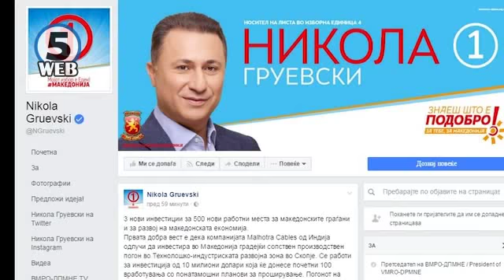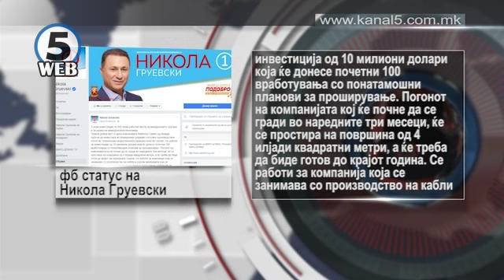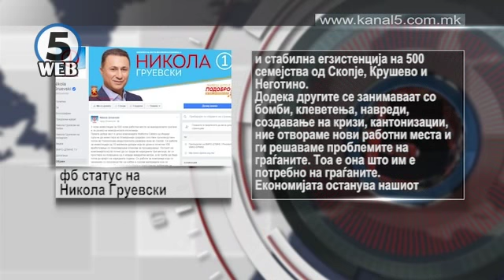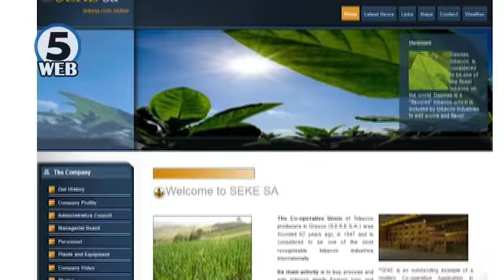Груевски најави три нови инвестиции и 500 вработувања